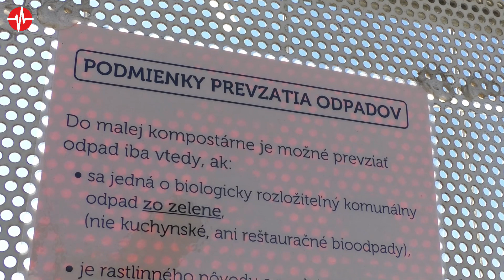Malú kompostáreň si v Košeci obľúbili 23.3.2022